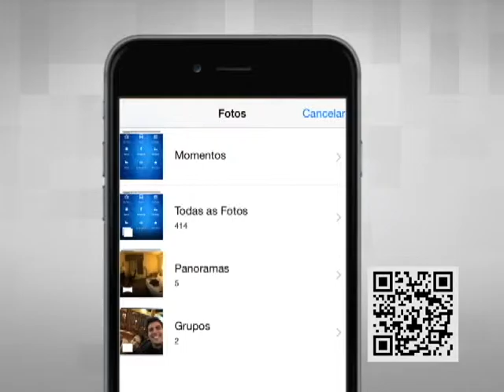02-11-2015 - ENTRE VISTAS